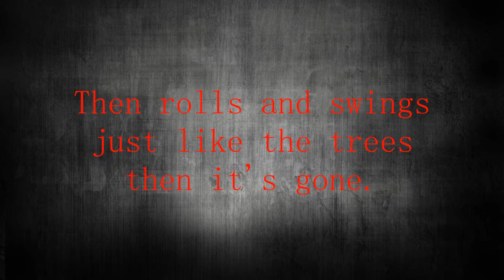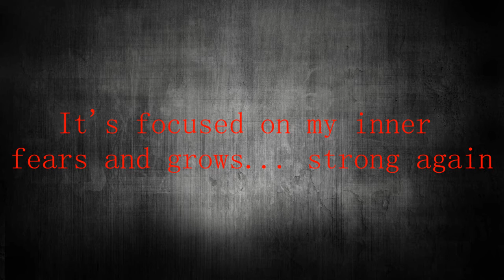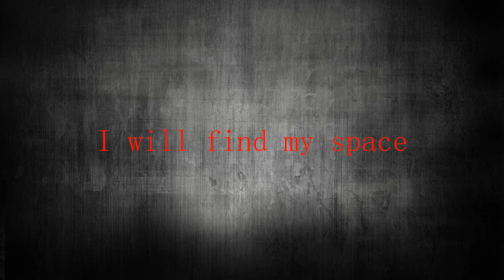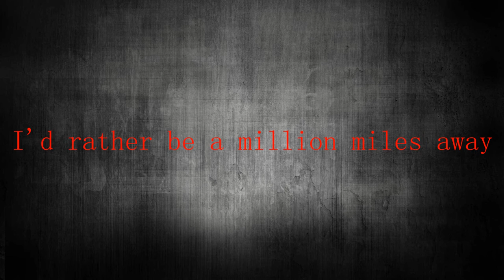Papercut Massacre – Million Miles (lyrics)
-Lyrics-:
So this is what it feel to breathe
Just one more taste then it starts to leave
Then rolls and swings just like the trees then it's gone.
If this is what we're fighting for
Not a single word went out that door
I've seen that look in her eyes before
Then it's... gone, not again

As the tears runs down her face
And this boy is left to blame
I'd rather be a million miles away
All the pieces fall in place
Still I dare not walk away

You took away the best of me
And left me with no room to see
That nothings ever as we dream
We were wrong
Control this endless flow of tears
This place will be alone for year
It's focused on my inner fears and grows... strong again

In another time and place
Far out gone this cold enbrace
I will find my space